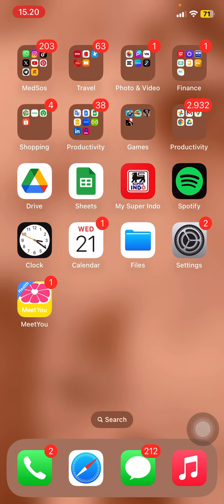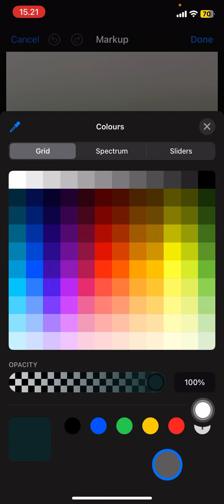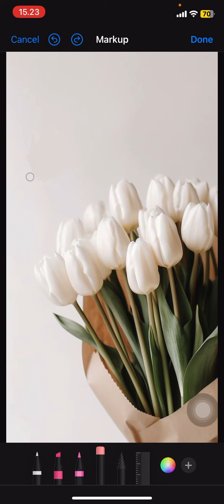~ How to Remove Emojis from Photos Using Only Your iPhone! 📱✨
In this tutorial, discover the magic of removing emojis from your photos using just your iPhone! Are you tired of emojis cluttering up your favorite pictures? Well, fret no more because I'm about to reveal a simple yet effective method to eliminate those pesky emojis with ease.

Imagine having the power to erase emojis from your cherished memories effortlessly. With the step-by-step guide provided in this video, you'll unlock the secrets of your iPhone's editing capabilities, transforming your photos into emoji-free masterpieces.

Firstly, we'll delve into the essential tools and features within your iPhone's photo editing options. No need for third-party apps or complicated software – everything you need is right at your fingertips. From selecting the appropriate brush size to adjusting intensity, you'll learn how to tailor the editing process to suit your specific needs.

Next, we'll tackle the removal process itself. Follow along as we demonstrate the exact steps to take, from identifying emojis in your photos to meticulously erasing them without leaving a trace. Say goodbye to those unwanted emojis as we guide you through the process seamlessly.

But that's not all! We'll also share some pro tips to enhance your editing skills further. Whether it's blending colors seamlessly or refining edges for a flawless finish, you'll walk away with newfound expertise in photo editing on your iPhone.

Let's dive in and unlock the full potential of your iPhone's editing capabilities together!